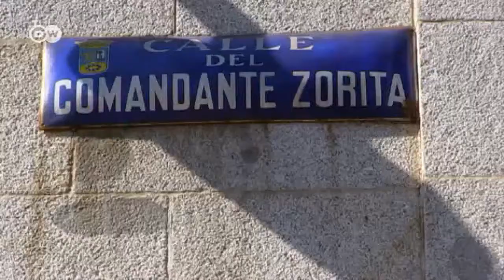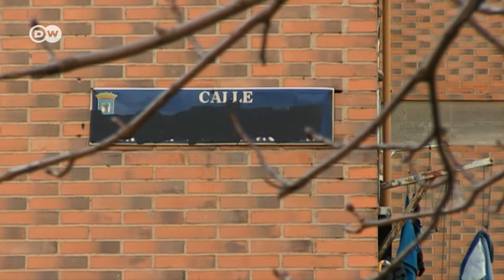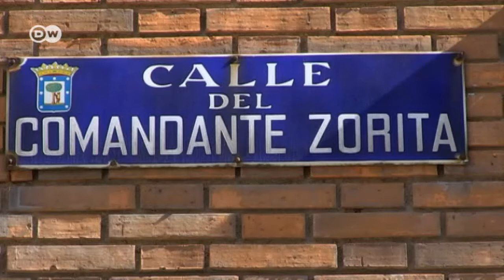Spanien: Francos Name soll weg | Fokus Europa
Noch immer tragen Straßen und Plätze Namen von Francos Generälen aus der Zeit der Diktatur. Das wollen viele Opfer des Regimes nach mehr als 40 Jahre endlich ändern. Doch viele Bürger wehren sich gegen die Aufarbeitung des Faschismus in Spanien.